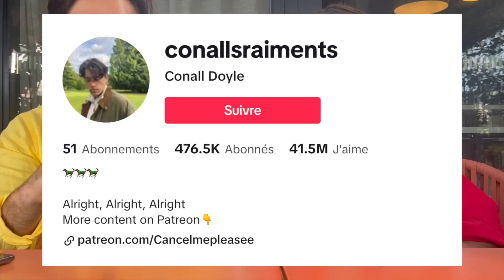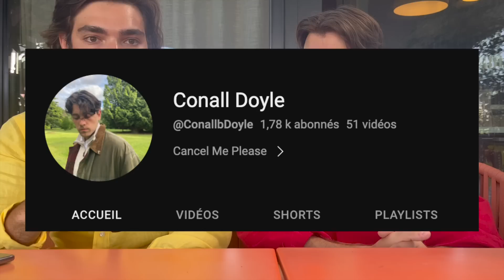L' interview de Conall Doyle - Le CHAD Irlandais 🇮🇪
Bonjour les Barons. On se retrouve pour une nouvelle vidéo un peu différente. Il s'agit de l'interview de Conall Doyle. Un chad irlandais qui fait des vidéos et qui cumule à lui seul plus de 500k abonnés et des millions de vues. Au fil des mois il est devenu mon ami et nous avons voulu tourner une vidéo ensemble. Conall a répondu aux questions des Barons de la communauté.

Mon instagram : @LeDocBaron

Pour suivre @ConallbDoyle

Les chapitres de la vidéo :

00:00 Introduction et explication
02:28 La presentation de Conall
04:55 Ralph Lauren comme un emblème
06:42 Le style vestimentaire aujourd'hui
09:57 La situation politique en Irlande
13:31 Les relations H/F
17:19 Le mouvement sigma
19:51 L' avis de Conall sur la France
22:07 Les films préférés de Conall
24:30 Le passage de Conall à la TV
26:40 Ralph Lauren et Conall
29:40 Mon anglais et nos points communs
33:12 La conclusion de Conall

Si tu as besoin de conseils ou de mon avis, rajoute moi sur mon insta @ledocbaron.